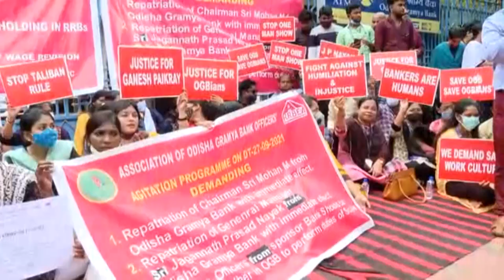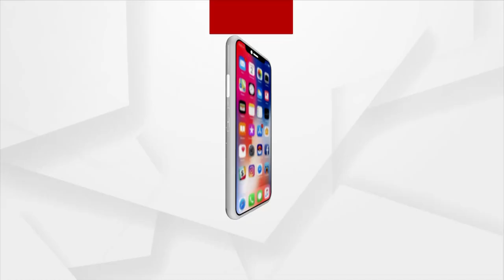ଓଡ଼ିଶା ଗ୍ରାମ୍ୟବ୍ୟାଙ୍କ ପକ୍ଷରୁ ଧାରଣା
ଓଡ଼ିଶା ଗ୍ରାମ୍ୟବ୍ୟାଙ୍କ ଅଫିସରସ ଆସୋସିଏସନ ପକ୍ଷରୁ ଓଡ଼ିଶା ଗ୍ରାମ୍ୟବ୍ୟାଙ୍କ ମୁଖ୍ୟ କାର୍ଯ୍ୟାଳୟ ଆଗରେ ଧାରଣା। ୩୦୦ ରୁ ଅଧିକ କର୍ମଚାରୀ ଧାରଣା ଦେଇଛନ୍ତି ।  ଓଡିଶା ଗ୍ରାମ୍ୟବ୍ୟାଙ୍କର ଅଧ୍ୟକ୍ଷ ଓ ଜେନେରାଲ ମ୍ୟାନେଜେରଙ୍କ ବିରୋଧରେ କର୍ମଚାରୀ ମାନେ ଆନ୍ଦୋଳନକୁ ଓହ୍ଲାଇଛନ୍ତି ।